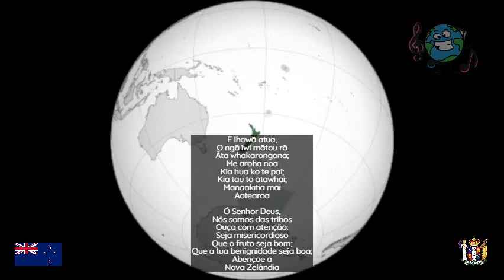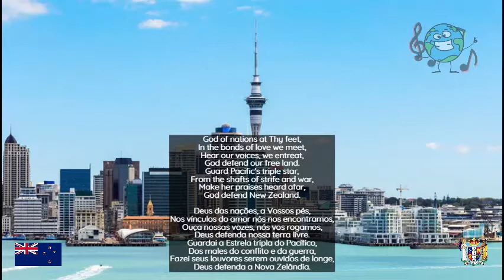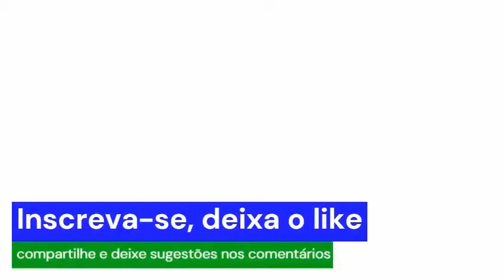Hino da Nova Zelândia | Legendado e ilustrado #131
God Defend New Zealand ("Deus defenda a Nova Zelândia", em inglês) é um dos hinos nacionais oficiais, e o único comumente usado, da Nova Zelândia (o outro é God Save the Queen). Possui letra em inglês e maori. Os direitos de autor sobre a versão inglesa da letra expiraram em 1948, cinquenta anos após a morte do autor. Há alguma discussão, mas nenhuma explicação oficial, sobre o significado de Pacific's triple star ("tríplice estrela do Pacífico"). - Wikipédia
Letra: Thomas Bracken
Composição: John Joseph Woods

Verso em maori
E Ihowā atua,
O ngā iwi mātou rā
Āta whakarongona;
Me aroha noa
Kia hua ko te pai;
Kia tau tō atawhai;
Manaakitia mai
Aotearoa

verso em Inglês
God of nations at Thy feet,
In the bonds of love we meet,
Hear our voices, we entreat,
God defend our free land.
Guard Pacific's triple star,
From the shafts of strife and war,
Make her praises heard afar,
God defend New Zealand.

Ó Senhor Deus,
Nós somos das tribos
Ouça com atenção;
Seja misericordioso
Que o fruto seja bom;
Que a tua benignidade seja boa;
Abençoe a
Nova Zelândia

Deus das nações, a Vossos pés,
Nos vínculos do amor nós nos encontramos,
Ouça nossas vozes, nós vos rogamos,
Deus defenda nossa terra livre.
Guardai a Estrela tripla do Pacífico,
Dos males do conflito e da guerra,
Fazei seus louvores serem ouvidos de longe,
Deus defenda a Nova Zelândia.
Capítulos
0:00​​​​​​​​​​​​​​​​​​​​​​​ intro inicial
0:15​​​​​​​​​​​​​​​​​​​​​​​ hino Neozelandês
2:07 intro final